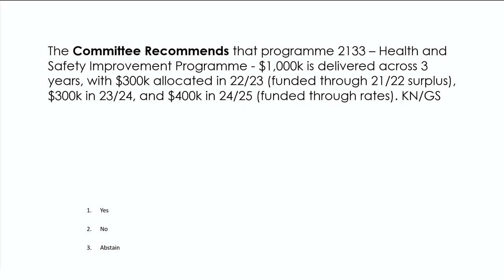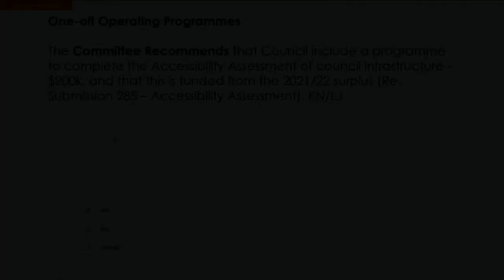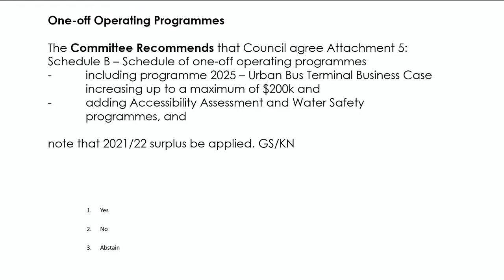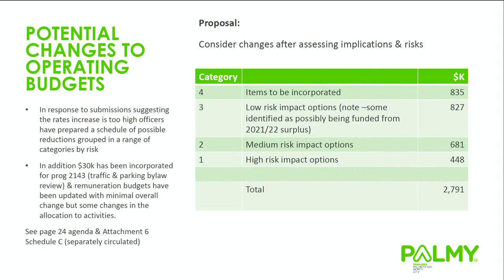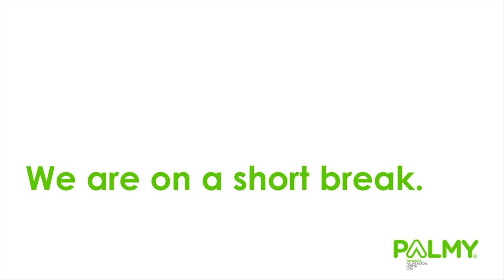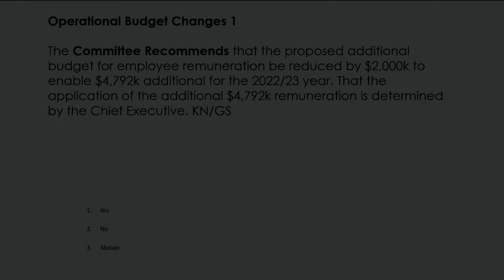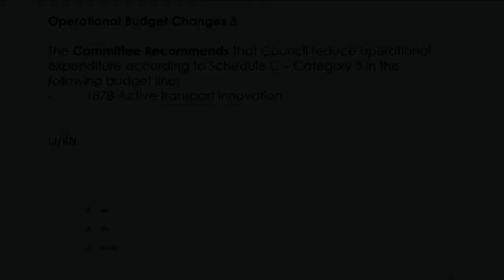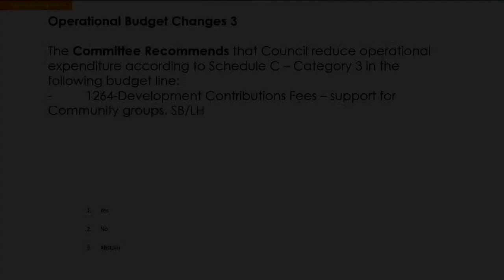Committee of Council | Annual Budget (Plan) 2022-23 - Deliberations | 26 May 2022 (B)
Watch the second part of the draft Annual Budget (Plan) 2022-23 Deliberations.   Agenda and minutes available